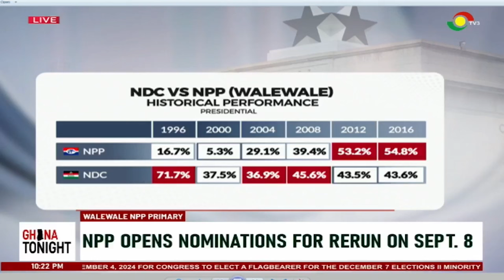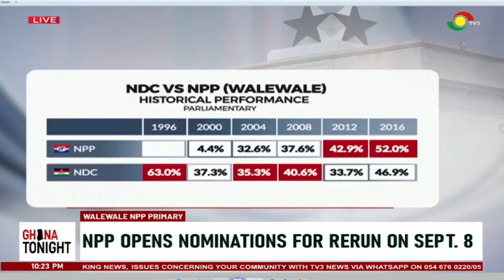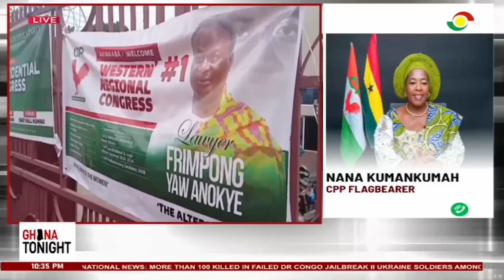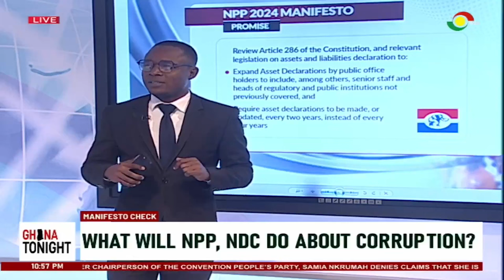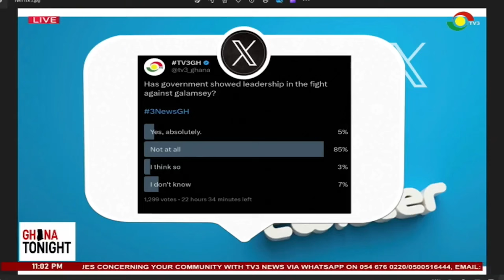GhanaTonight: Assessing political parties promise on corruption fight